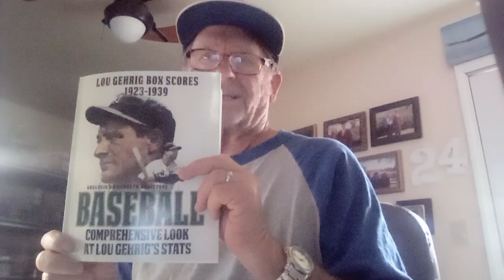Episode 1053 Lou Gehrig box score 1927